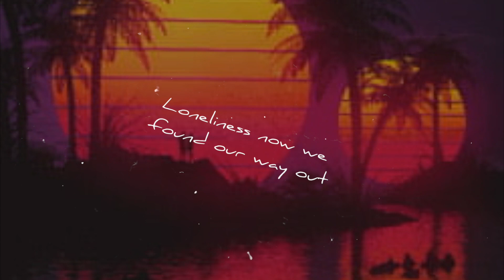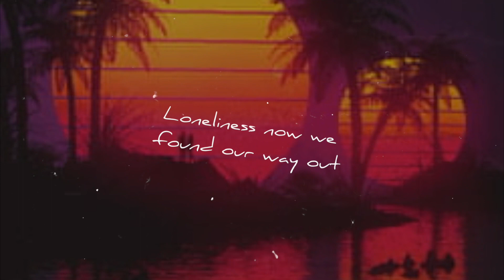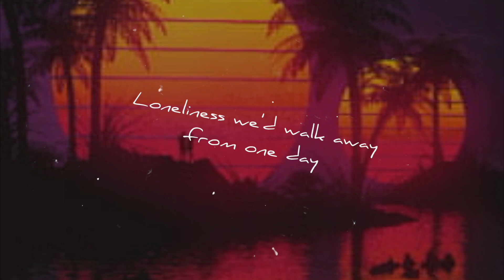Eredaze - We Left It Behind (Lyrics)